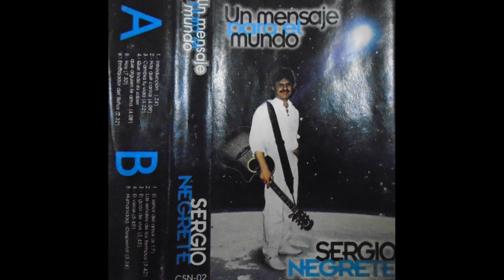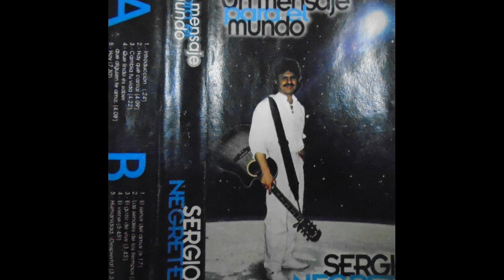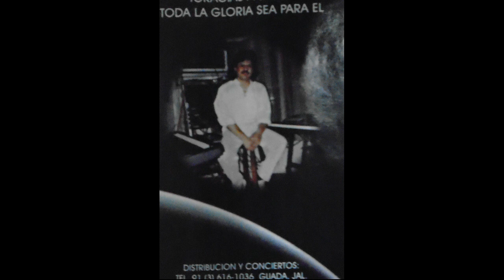Humanidad Despierta / Sergio Negrete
Canta Sergio Negrete
Canción Humanidad despierta